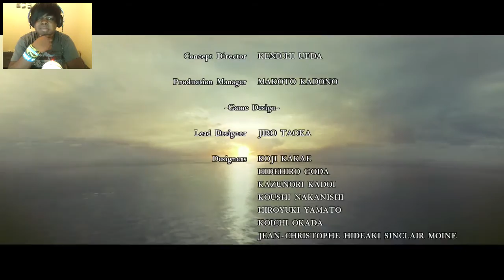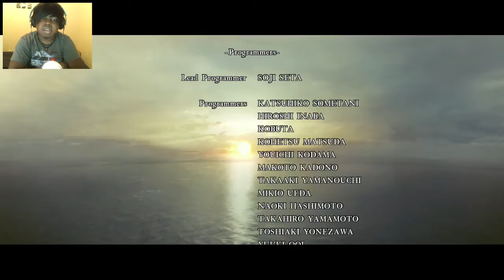Resident Evil 5 Ps4 Xbox One Gameplay HD Remaster Walkthrough [FINAL BOSS/ END] - Part 13| Wesker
Resident Evil 5  Ps4 Xbox One Gameplay

Gameplay glitched out early on and i wasn't able to sync the webcam footage with the rest of it so most of this episode doesn't have Webcam to it unfortunately.

Resident Evil 5, known in Japan as Biohazard 5 (バイオハザード5 Baiohazādo 5?), is a third-person shooter video game developed and published by Capcom. The fifth major installment in the Resident Evil series, the game was released for the PlayStation 3 and Xbox 360 consoles in March 2009 and for Microsoft Windows in September of that year. Resident Evil 5 will be re-released on PlayStation 4 and Xbox One in Summer 2016. Resident Evil 5's plot involves an investigation by Chris Redfield and Sheva Alomar of a terrorist threat in Kijuju, a fictional region of Africa. Chris soon learns that he must confront his past in the form of an old enemy, Albert Wesker.

The game was announced in 2005, the same year predecessor Resident Evil 4 was released. Several staff members from the original Resident Evil worked on Resident Evil 5. Motion capture was used for the game's cutscenes, and it was the first video game to use a virtual camera system. Resident Evil 5's gameplay was similar to that of the previous installment, and producer Jun Takeuchi said that themes from the original game were used. Resident Evil 5 had a mostly positive reception, although the game was criticised for problems with its controls. Outselling its predecessor, Resident Evil 5 became the franchise's best-selling individual game. A sequel, Resident Evil 6, was released in 2012